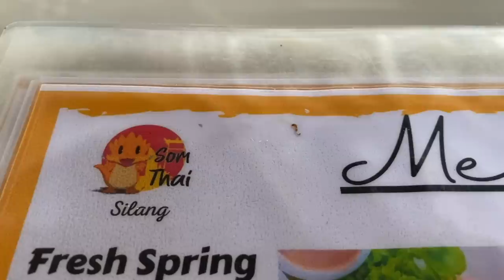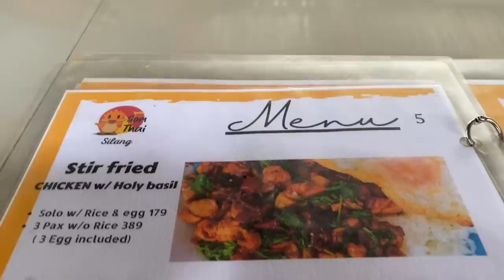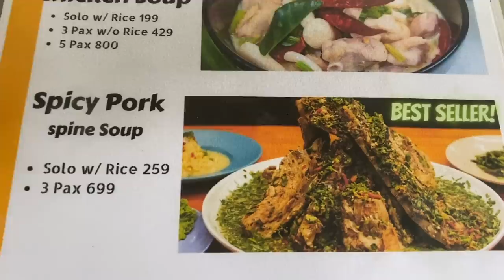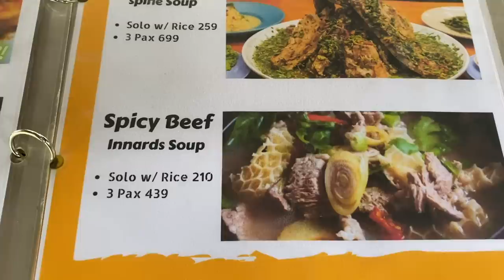Thai Roadside Restaurant sa Silang Cavite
Tikim#111

Bike ride sa Silang at napadaan ng Som Thai Restaurant  sa may Aguinaldo Highway. Parang Thailand ang dating ng resto at ang dami pati nilang choices sa Thai Food. Pasok sa panlasa at presyo dito

Online at

Check out TEAM MANILA GABOOM TOTE BAG (CREAM)!₱795.00 only!Get it on Lazada now!

Check out TEAM MANILA GABOOM TSHIRT (BLACK)!₱895.00 only!Get it on Lazada now!

Som Thai Silang Cavite
Service options: Dine-in · Drive-through · No-contact delivery
Address: Bypass Road, Emilio Aguinaldo Hwy, Silang, Cavite
Hours:
Closes ⋅ 12 AM ⋅ Opens 9 AM Sat

Gears:

Vans Shoes
Ground Zero Gamit pang labas